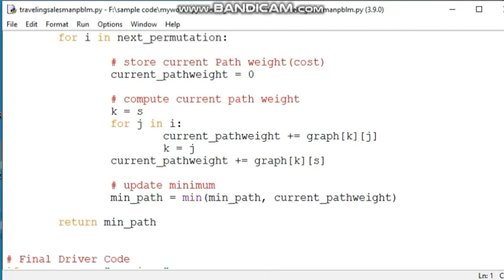Traveling salesman problem (TSP) implementation with python code | 7. Python Tutorial for Beginners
Traveling salesman problem python code

In this video i have made a demo for Traveling salesman problem python code.

The travelling salesman problem (also called the traveling salesperson problem[1] or TSP) asks the following question: "Given a list of cities and the distances between each pair of cities what is the shortest possible route that visits each city exactly once and returns to the origin city?". The travelling purchaser problem and the vehicle routing problem are both generalizations of TSP.

In this demo i have a made for the graph in the thumbnail and its matrix representation of graph in the code is described as [[0 9 2 6] [9 0 5 1] [2 5 0 10] [6 1 10 0]].

The TSP has several applications even in its purest formulation such as planning logistics and the manufacture of microchips. Slightly modified it appears as a sub-problem in many areas such as DNA sequencing. TSP can be modelled as an undirected weighted graph such that cities are the graph's vertices paths are the graph's edges and a path's distance is the edge's weight. It is a minimization problem starting and finishing at a specified vertex after having visited each other vertex exactly once. Often the model is a complete graph. If no path exists between two cities adding an arbitrarily long edge will complete the graph without affecting the optimal tour.

timestamps
00:00 - Intro
00:20 - travelling salesman problem python
00:40 - thankyou for watching

If you have queries please drop a message in the comment box.